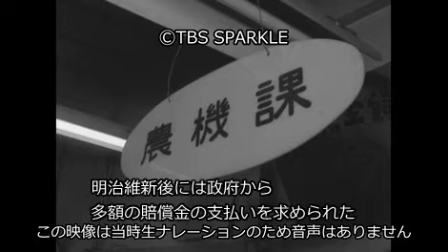【TBSスパークル】本間さまには及びもないが… 山形県酒田市（その2）Although it is not as good as Mr. Honma... Sakata City Yamagata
9000_M100-215_02
本間さまには及びもないが… 山形県酒田市（その2）